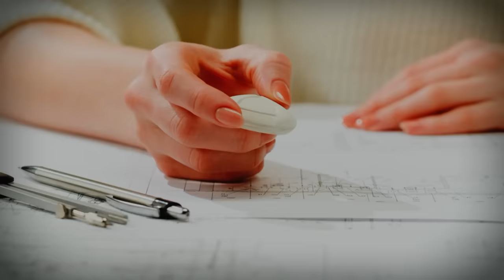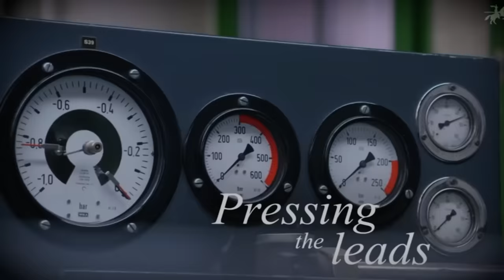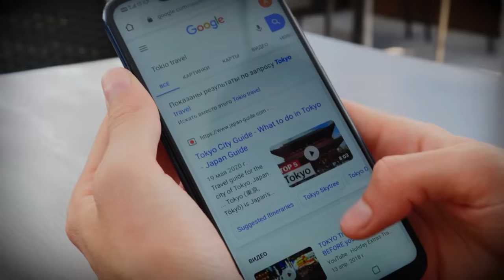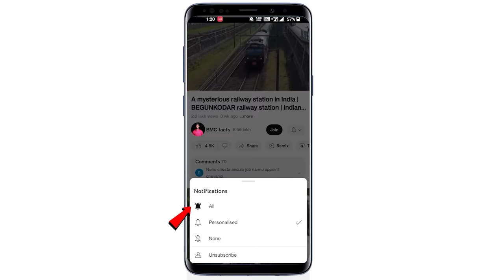See how these products are made in factory | paper making | pencil making | eraser making |bmc facts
See how these products are made in factory | paper making | pencil making | eraser making | bmc facts | salt making